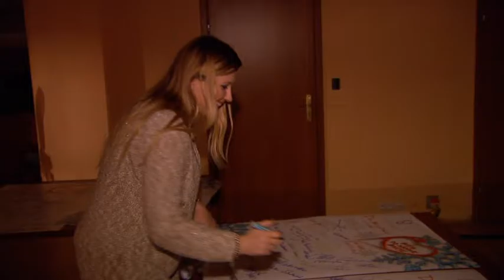Kronika 3. Bieg po Nowe Życie. Wisła 2013.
Po raz trzeci w Wiśle /bieg na nartach/ oraz po raz pierwszy w Szczyrku /slalom/ odbył się Bieg po Nowe Życie – impreza promująca ideę transplantacji narządów. Ambasadorem przedsięwzięcia jest Przemek Saleta, który oddał nerkę swojej chorej córce. W wydarzeniu wzięli udział udział znani i lubiani aktorzy, muzycy, tancerze, dziennikarze i sportowcy, a także osoby, którym transplantacja dała „nowe” życie oraz przedstawiciele partnerów.